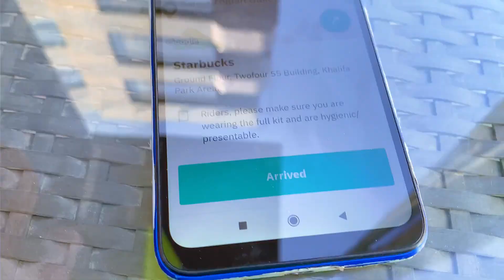Dubai Mai Sobha Murgha Ki Azaan | Punjabi Vlog | Pakistani Punjabi Vlog | pendu vlog